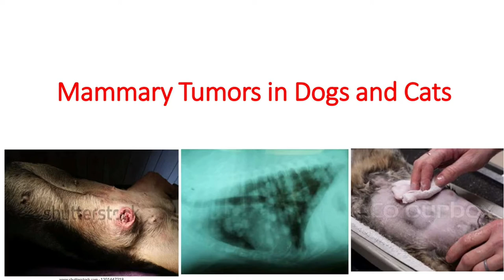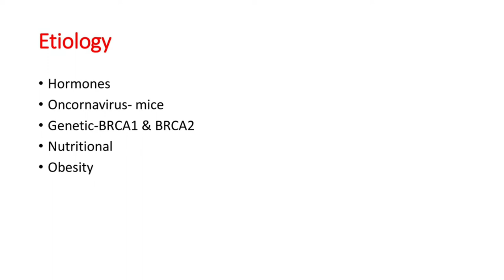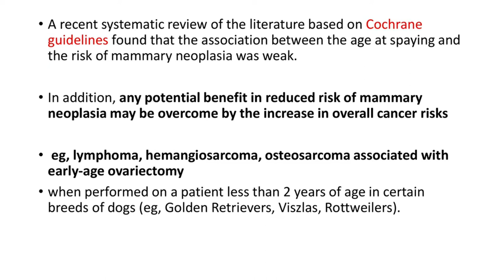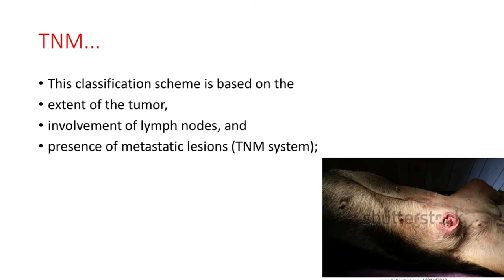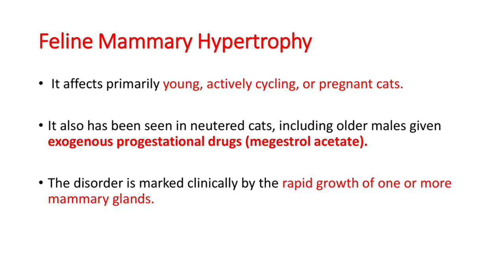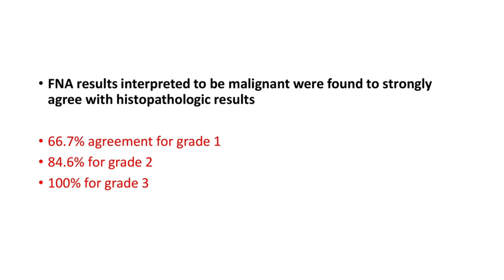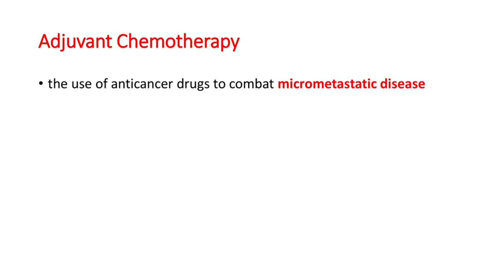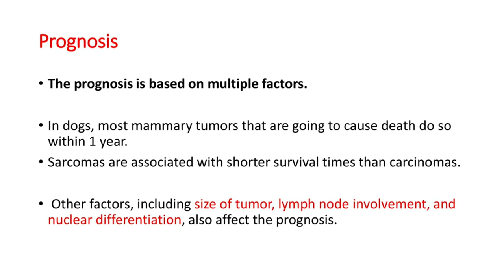Mammary Tumors in Dogs and Cats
This channel is to help vets preparing for BCSE,  NAVLE and other licensing exams. For any vet licensing or competitive exams there are some  inevitable portions and this playlist deals with some most important topics . Lets only go through important aspects of one topic in each video. This video deals with Mammary Tumors in Dogs and Cats. I am not going through all the details and covering only the points essential as far as the exams are concerned. Good luck to all vets preparing for competitive and licensing exams